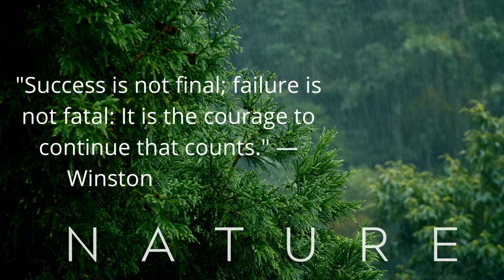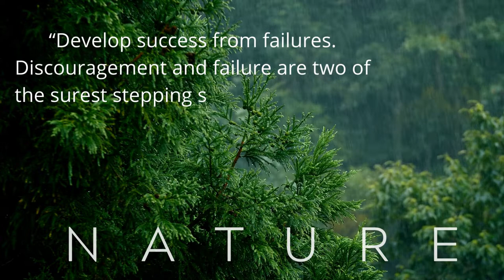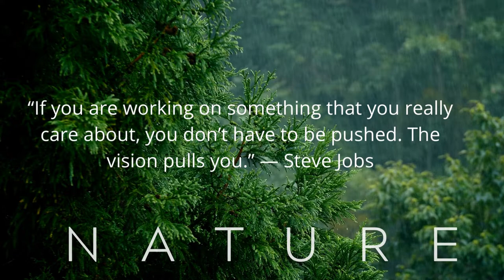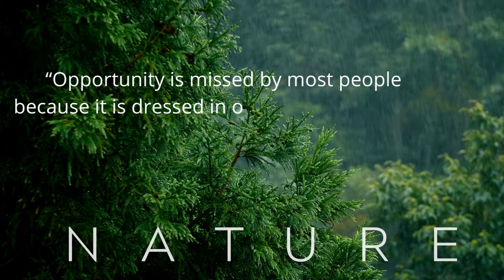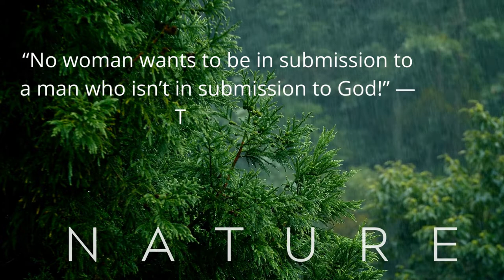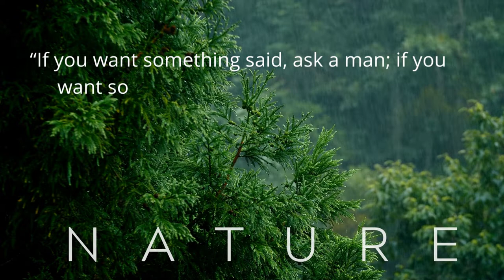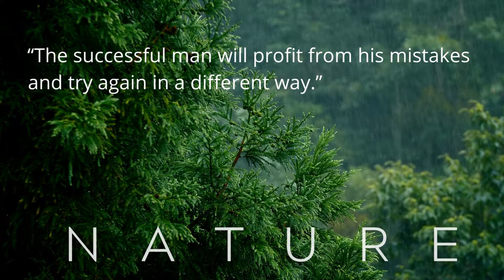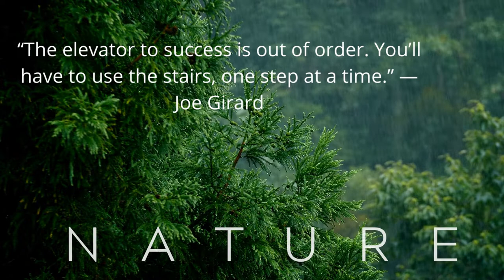“Learn as if you will live forever, live like you will ...."music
Hi the purpose of this channel to motivate you in your life in any situation .Never give up always motivate yourself by relaxing your mind with multiple relaxing music
We are passionate about creating videos that inspire and motivate others to achieve their goals. Our channel is designed to help you find the motivation you need to reach your own lofty ambitions, whether that’s losing weight, becoming more productive or simply feeling happier in your own skin. Thanks for checking us out
There you will find  verity of music for motivation ,inspiration, encouragement ,for success etc.
“Learn as if you will live forever, live like you will die tomorrow.” — Mahatma Gandhi

“When you change your thoughts, remember to also change your world.”—Norman Vincent Peale

"Success is not final; failure is not fatal: It is the courage to continue that counts." — Winston S. Churchil
"It is better to fail in originality than to succeed in imitation." — Herman Melville

"The road to success and the road to failure are almost exactly the same." — Colin R. Davis

“Success usually comes to those who are too busy looking for it.” — Henry David Thoreau

“Develop success from failures. Discouragement and failure are two of the surest stepping stones to success.” —Dale
Carnegie

“Success is getting what you want, happiness is wanting what you get.” ―W. P. Kinsella

“I never dreamed about success. I worked for it.” —Estée Lauder

“Don’t let yesterday take up too much of today.” — Will Rogers

“You learn more from failure than from success. Don’t let it stop you. Failure builds character.” — Unknown
“If you are working on something that you really care about, you don’t have to be pushed. The vision pulls you.” — Steve

Jobs

“Experience is a hard teacher because she gives the test first, the lesson afterwards.” ―Vernon Sanders Law

“To know how much there is to know is the beginning of learning to live.” —Dorothy West

“Goal setting is the secret to a compelling future.” — Tony Robbins

“Either you run the day or the day runs you.” — Jim Rohn

“I’m a greater believer in luck, and I find the harder I work the more I have of it.” — Thomas Jefferson

“When we strive to become better than we are, everything around us becomes better too.” — Paulo Coelho

“Opportunity is missed by most people because it is dressed in overalls and looks like work.” — Thomas Edison

“Setting goals is the first step in turning the invisible into the visible.” — Tony Robbins

“It’s not about better time management. It’s about better life management” — Alexandra of The Productivity Zone

“No woman wants to be in submission to a man who isn’t in submission to God!” ― T D Jakes

“A witty woman is a treasure; a witty beauty is a power.” ― George Meredith

“When a woman becomes her own best friend life is easier.” – Diane Von Furstenberg

 “If you want something said, ask a man; if you want something done, ask a woman.” – Margaret Thatcher

“Women must learn to play the game as men do.” – Eleanor Roosevelt

“Try not to become a man of success, but rather become a man of value.” – Albert Einstein

“One man with courage makes a majority.” – Andrew Jackson

“The successful man will profit from his mistakes and try again in a different way.” – Dale Carnegie

“A man who has committed a mistake and doesn’t correct it is committing another mistake.” – Confucius Kongzi

“The most difficult thing is the decision to act, the rest is merely tenacity.” —Amelia Earhart

“The elevator to success is out of order. You’ll have to use the stairs, one step at a time.” — Joe Girard

“Be a positive energy trampoline – absorb what you need and rebound more back.” — Dave Carolan